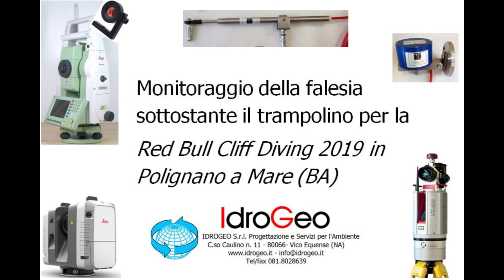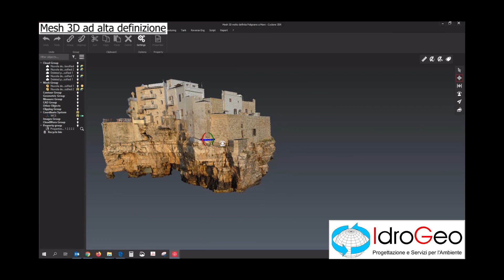Monitoraggio falesia Polignano a Mare in occasione del Red Bull Cliff Diving 2019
Fase di rilievi laser scanner e monitoraggio topografico e geotecnico